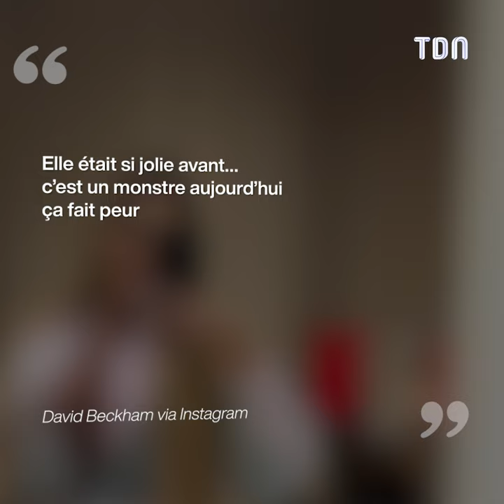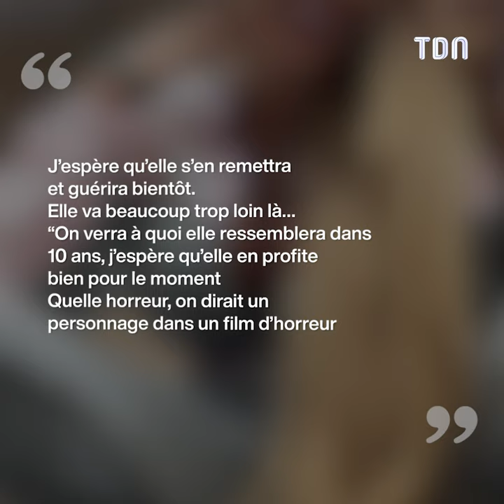Cette femme a les plus grosses joues du monde !